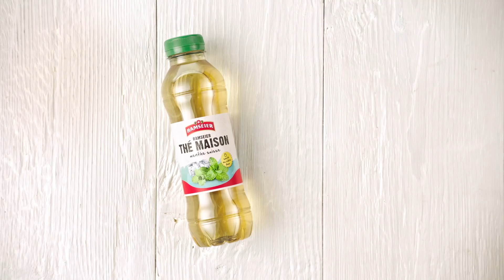RAMSEIER: naturellement sucré au cidre doux.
Ce film te donne envie de savourer le dernier-né rafraîchissant de la famille RAMSEIER: le nouveau thé maison menthe de RAMSEIER, sans sucres ajoutés, séduit par sa légèreté et son goût naturel. Infusé de menthe pomme fraîche et sucré uniquement avec du pur jus de pommes et de poires RAMSEIER. Le plaisir bienvenu après le sport, par les chaudes journées d’été ou simplement pour une pause entre les repas. Découvres-en davantage sur notre thé maison et tous les autres produits sur ramseier.ch